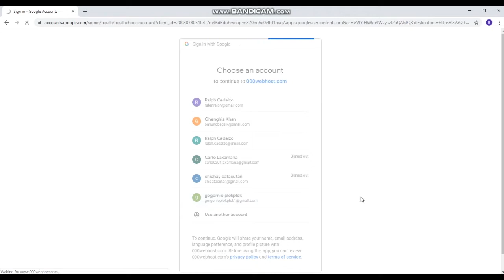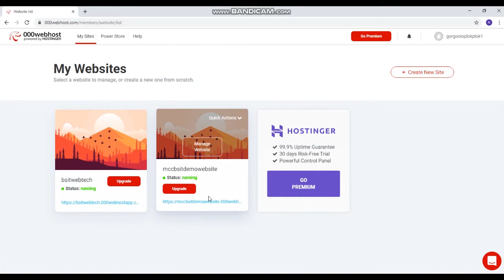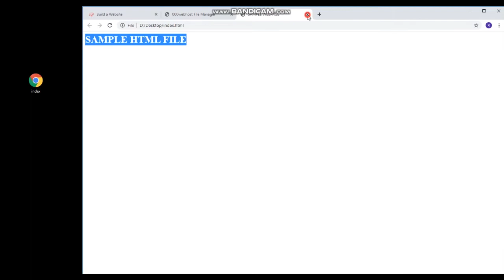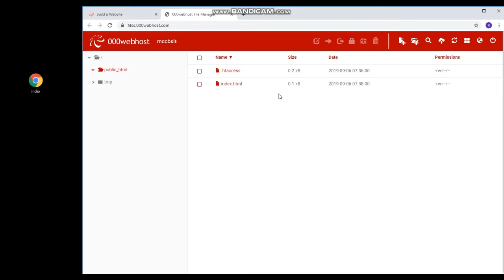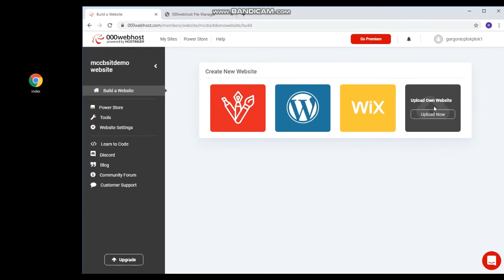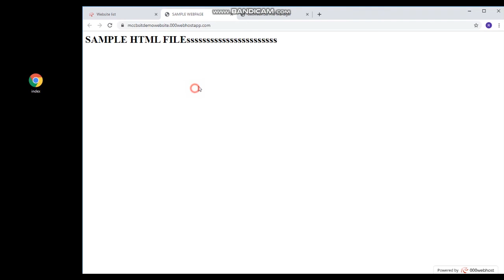How to create a webpage in 000webhost.com